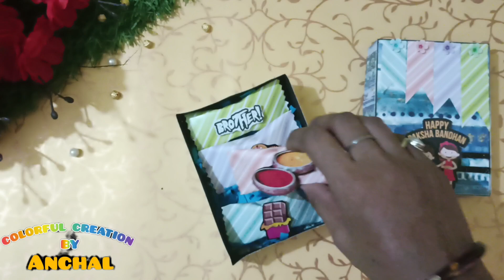Rakhi Hamper 2024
If you want to order